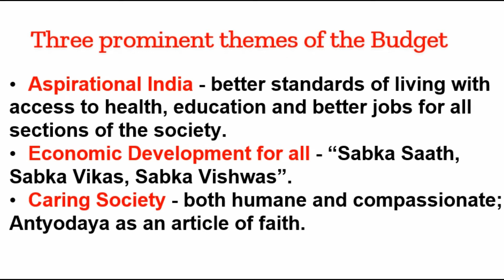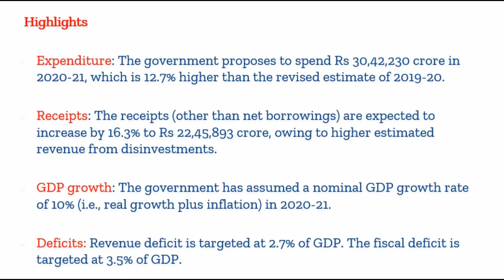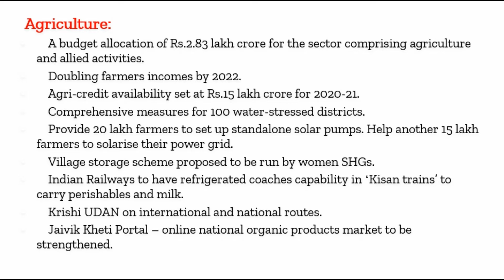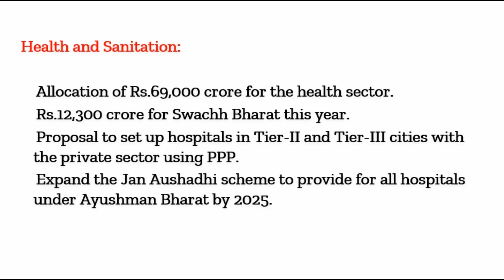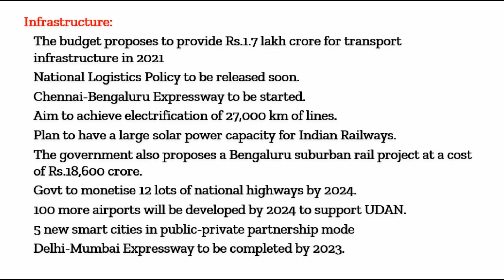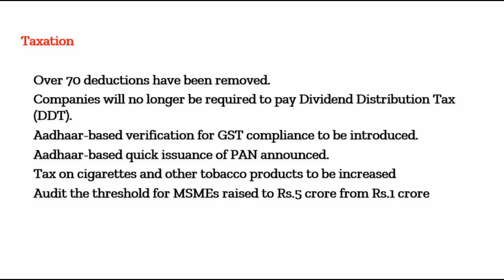Highlights of Union Budget 2020 ?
Aspirational India - better standards of living with
access to health, education and better jobs for all
sections of the society.
Economic Development for all - “Sabka Saath,
Sabka Vikas, Sabka Vishwas”.
Caring Society - both humane and compassionate;
Antyodaya as an article of faith.

2. PRONOUNCING THE LETTERS (E-BOOK)